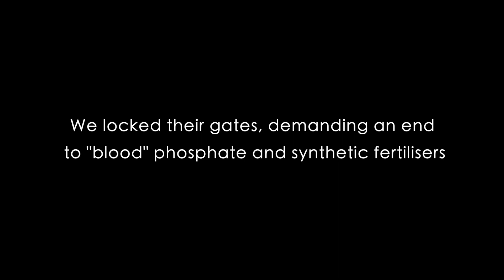XR shuts down Ravensdown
Extinction Rebellion activists in Nelson show up to Ravensdown depot to lock the gate on synthetic fertilisers and blood phosphate.